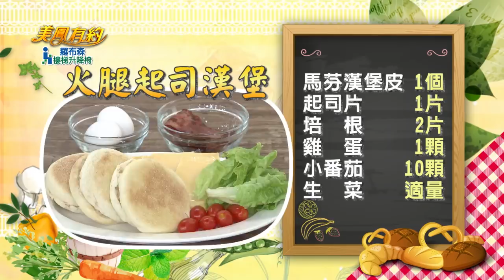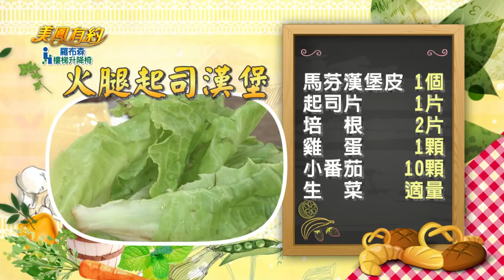【美鳳有約】美鳳上菜 火腿起司漢堡、和風燒肉米漢堡 (小優、蔡萬利)│羅布森樓梯升降椅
本期精彩 - 早餐好幫手漢堡機 滿足你的需求